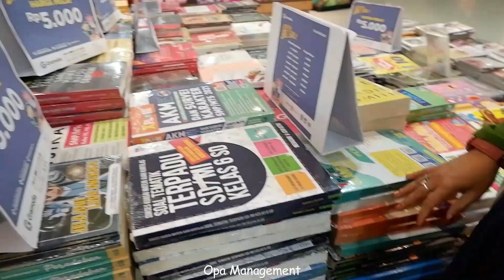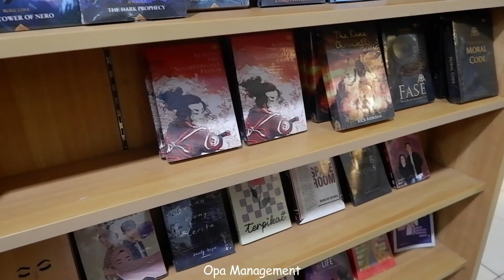Jalan - Jalan sambil Perform di Lippo Plaza Lubuklinggau | Vlog07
Setelah beberapa purnama menghilang
akhirnya kami kembali.

opa management Di undang Live Perform diacara Singing Competition

jangan lupa dukung terus channel Opa management